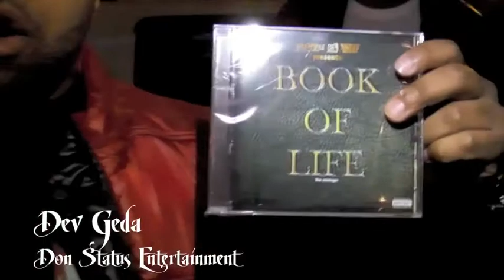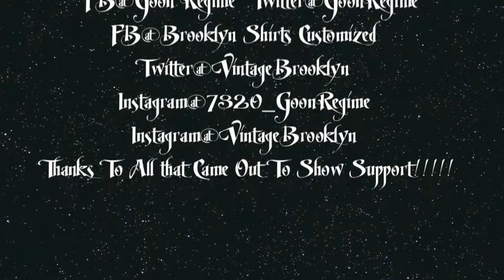JUST GIMME THE MIC Behind The Scenes @Epiphany Lounge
7320/Goon Regime Presents - JUST GIMME THE MIC...HOSTED BY COCO... at Epiphany Lounge on Sunday, January 13th at 5pm for a live cypher taping of Just Gimme the Mic courtesy of Ralph McDaniels and Video Music Box.. Come out and Support us and all the talent that will be in the building... Give your shout outs live on Video Music Box!